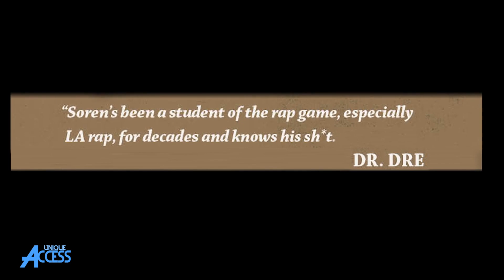Dwayne “Muffla” Simon on Jam Master Jay Buying L.A. Posse Groceries & Producing Run-DMC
DwyaneMufflaSimon stops by UniqueAccessEnt to discuss making Run-DMC's "Beats To The Rhyme." The California producer also tells SorenBaker about the power of LL Cool J's "My Rhyme Ain't Done" & Jam Master Jay buying L.A. Posse groceries.